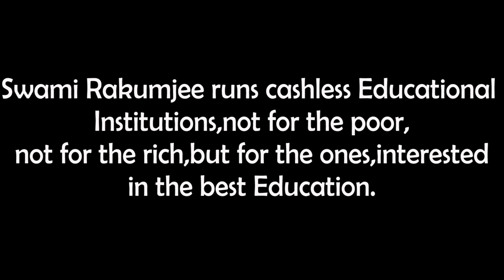Swami Rakumjee, 1056th short discourse on Democrazy | Demo of craziness.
Democracy

"Demo of craziness"